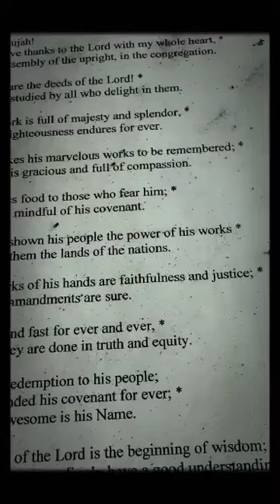video CleanupBegins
On Easter Monday, April 16, 2017, St. John's Episcopal Church in Huntington, WV experienced a fire. We were extremely lucky that the majority of the damage was due to smoke and not flames. However, the cleanup process has been a 22 week journey (and continues). We are happy to report that we began worshiping in our  sanctuary full time as of September 10, 2017! During that time, our parish family has experienced Pentecost , a wedding and the death of a beloved parishioner. We have found strength in each other and a new found outreach to those in need. A series of videos will be posted here that chronical our journey.